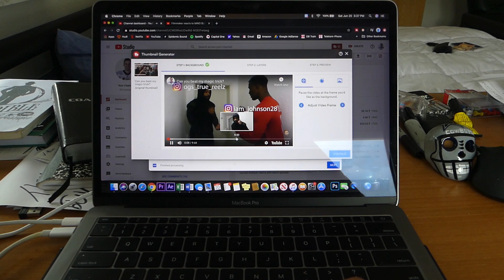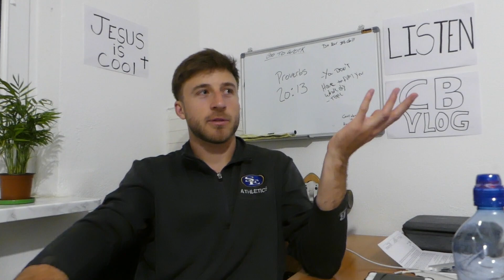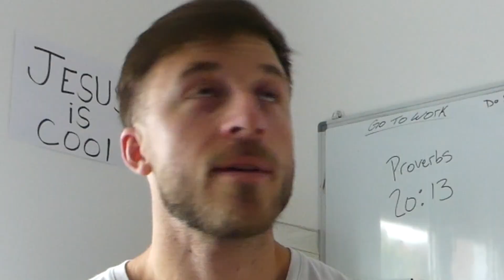Why go to Work?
Mixing Concrete, Kid Kam, and more. Choose Joy today!